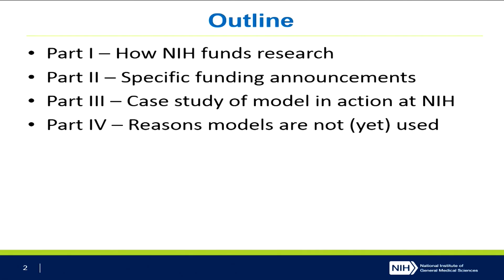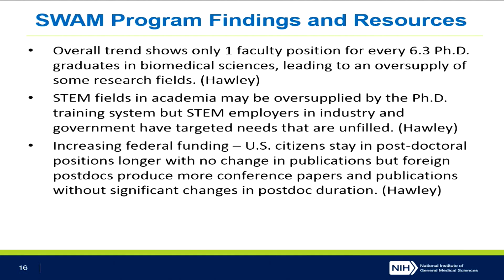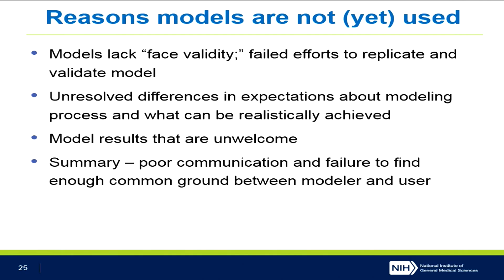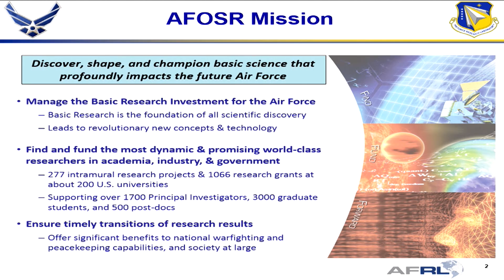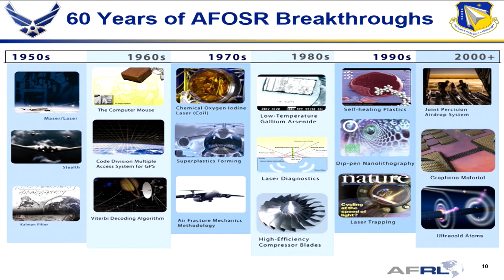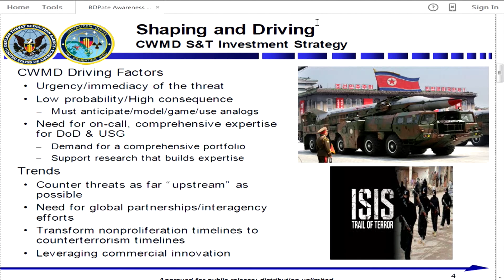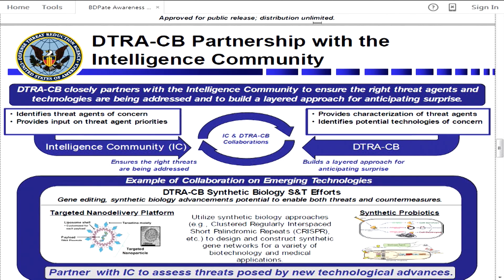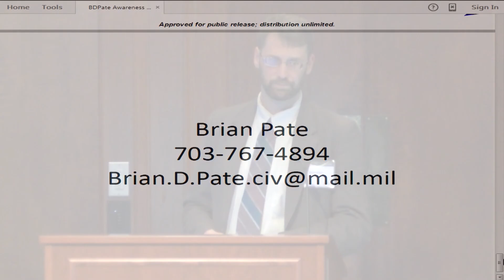ModSTI Conference 2016 - Funding Opportunities Panel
Government and private foundations discuss how they fund people, projects, and infrastructure in support of R&D on validated and trusted STI models and standards.

– Susan Fitzpatrick, James S. McDonnell Foundation (Moderator)
– Stephen Marcus, NIH
– Riq Parra, Air Force Office of Scientific Research
– Daniel Goroff, SLOAN
– Brian Pate, United States Department of Defense